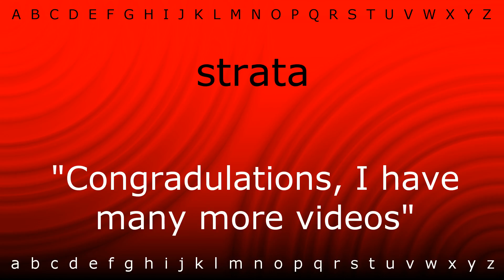Here I will show you how to say 'strata' with Zira.mp4